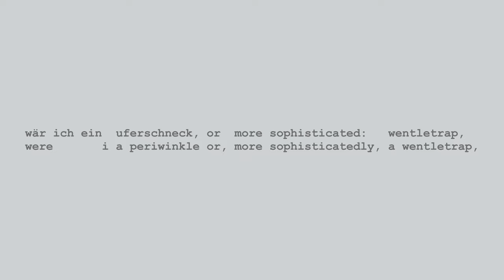Marc Sabat / Uljana Wolf: ff_W (2013/22)